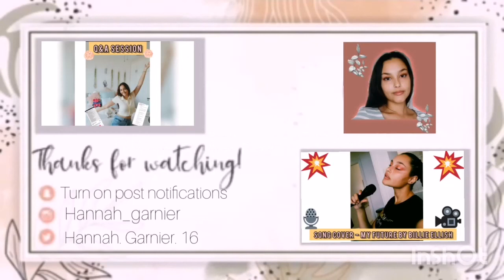Q&A Session With Me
Hi everyone, I hope that you are all having a fabulous week and that you enjoy this video.

Much love
Layla G